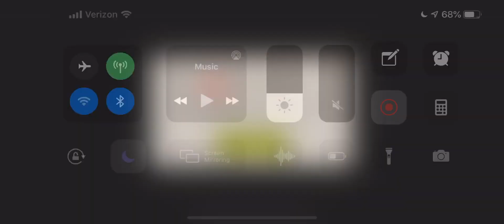Rat Race 42.2